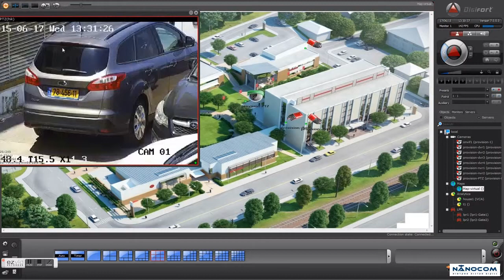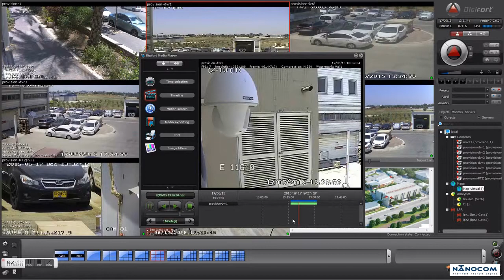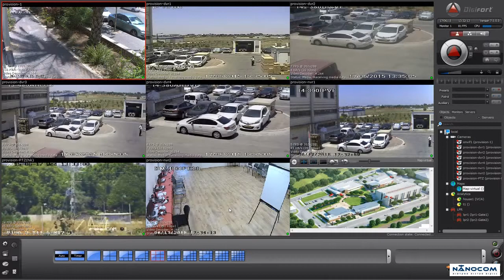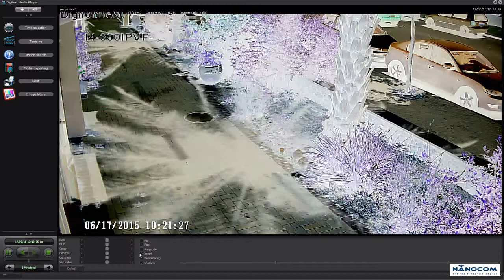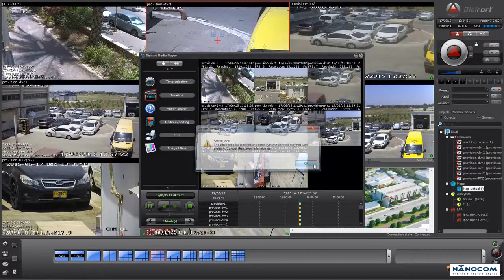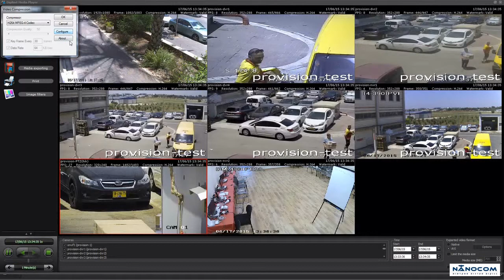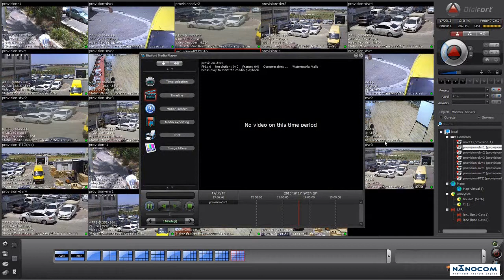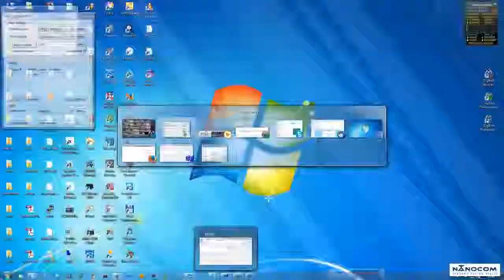provision on DIGIFORT by nanocom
Provision isr camera on Digifort CMS by nanocom.co.il